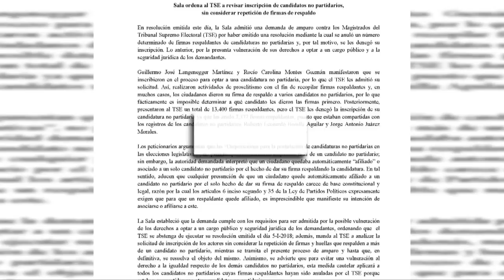Resolución de CSJ sobre no partidarios podría generar atraso al TSE